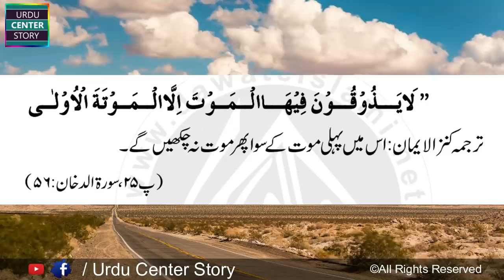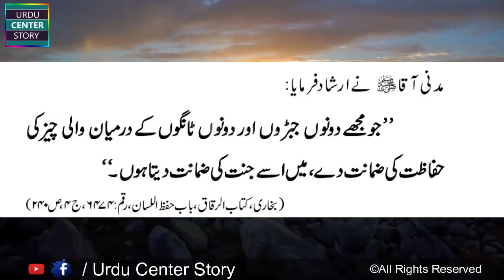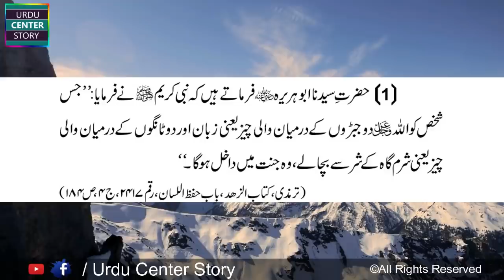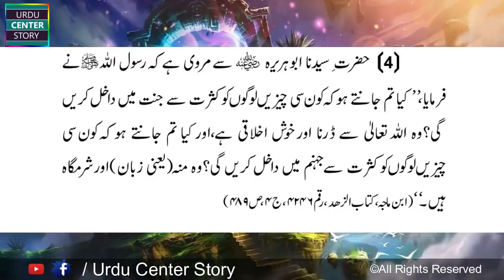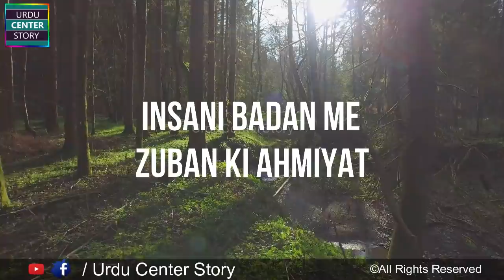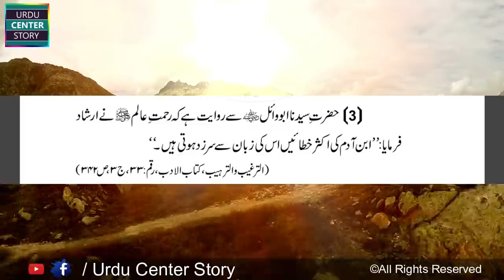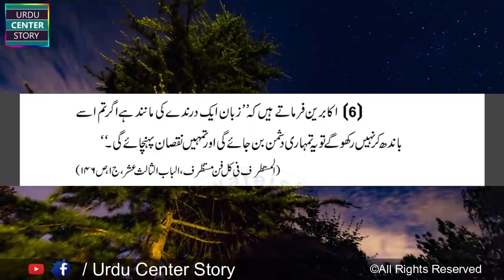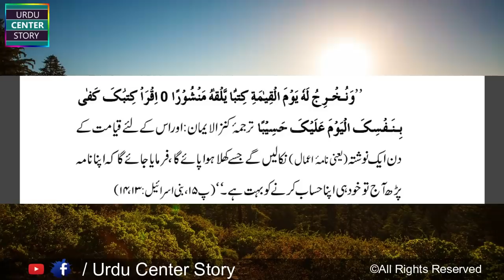Sharamgah Aur Zuban Jannat Ki Do Chabiyaan | Most Beutifull Place | Paradise Can Life In Urdu Hindi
might otherwise be infringing , Non_ Profit , educational or personal use tips the balance in

This channel URDU CENTER STORY all about islamic stories | isalmic quotes |  history |  biography |

documentary  |  qissasul anbiya | sabaq amoz waqiat | kissa | kahani |  lifestyle |  poetry and many more. Please

URDU CENTER STORY ( House Of Urdu Stories )